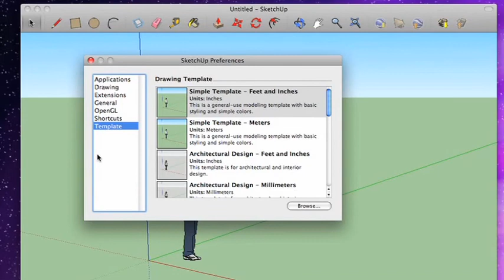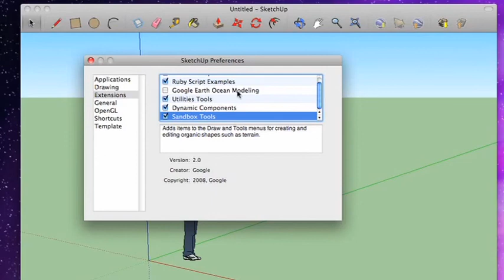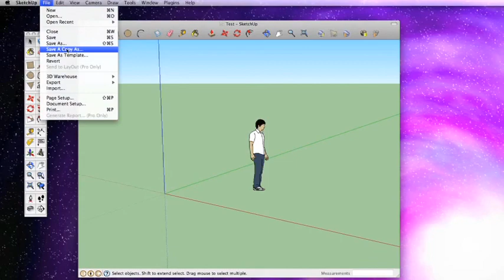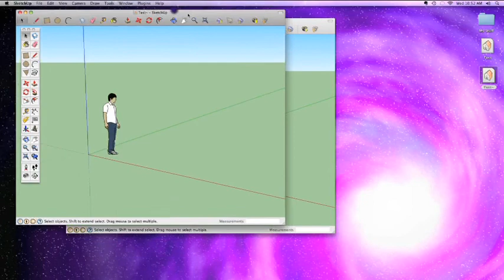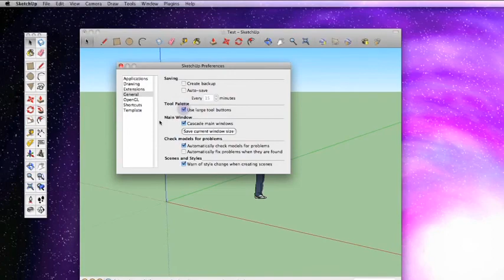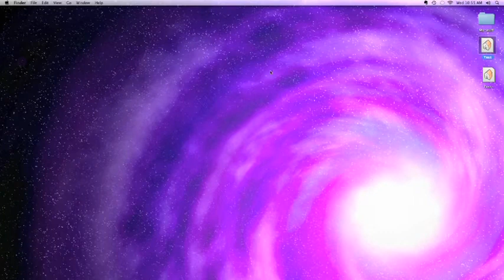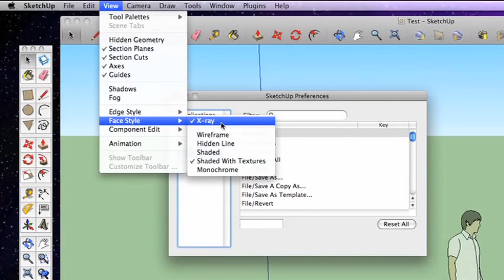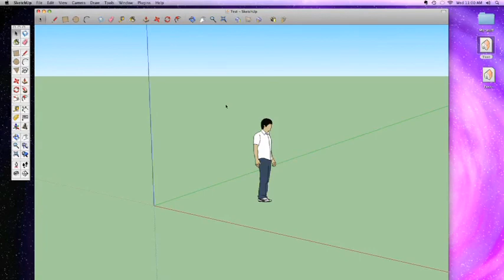Google Sketchup: Episode 02|Preferences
In This lecture you will learn about How to customize Sketch Up.